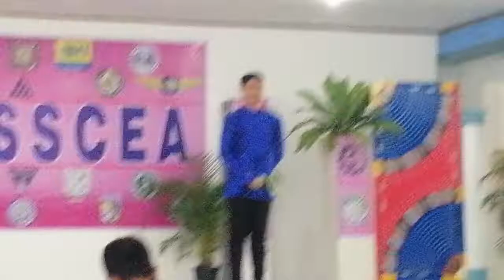bulag pipi't bingi by johnray (areglo)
Nopsscea 2022 elimination round H.S. div vocal solo pop.